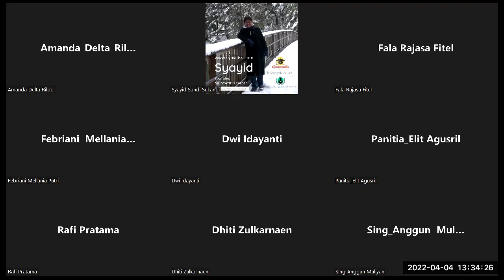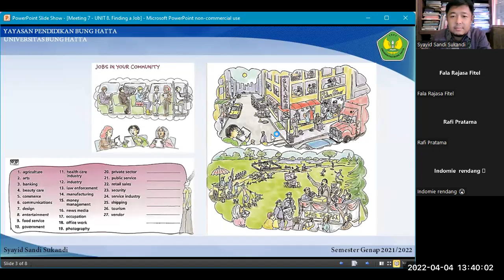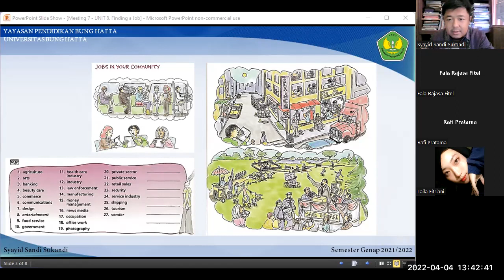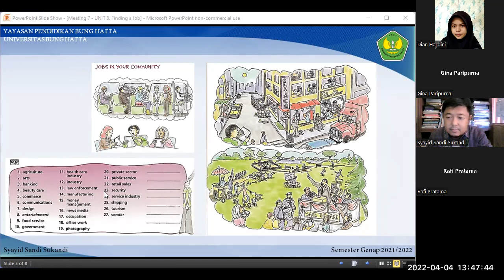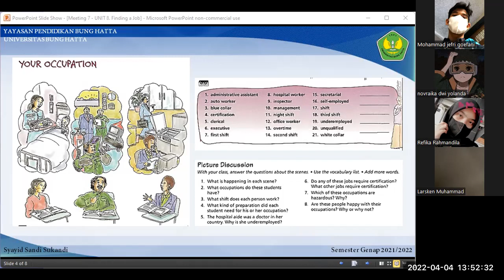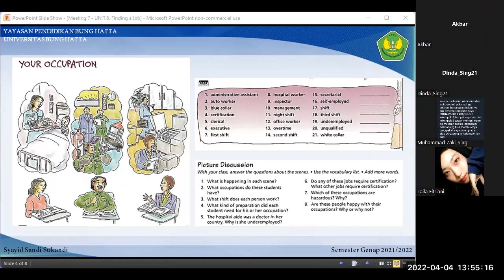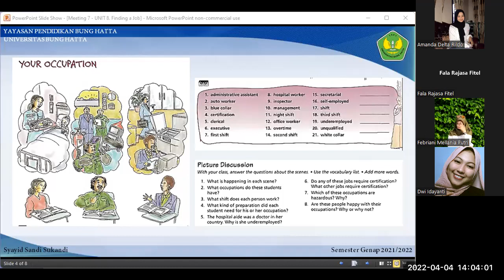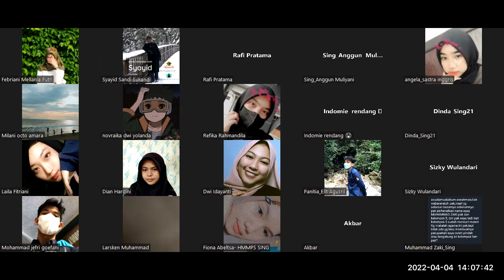English Conversation - Finding a Job [ PART 1 ]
This video is a recorded session of the online teaching and learning process that was conducted via Zoom. The class talked about a few basic concepts on English words that can be used in conversation. Topic: Finding a Job.